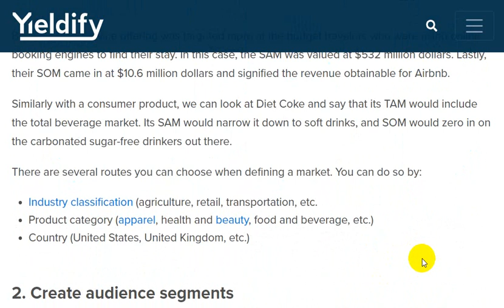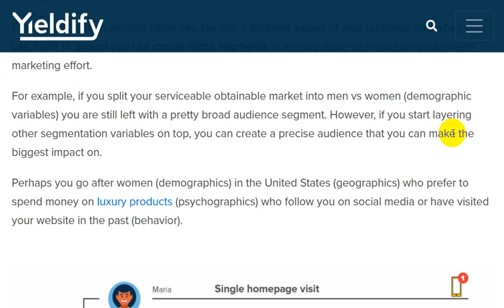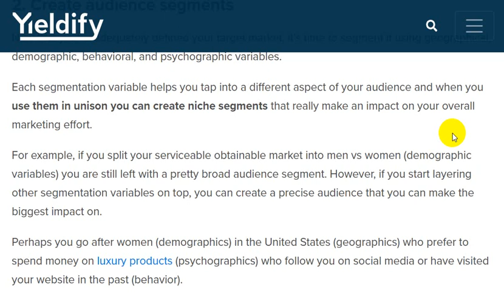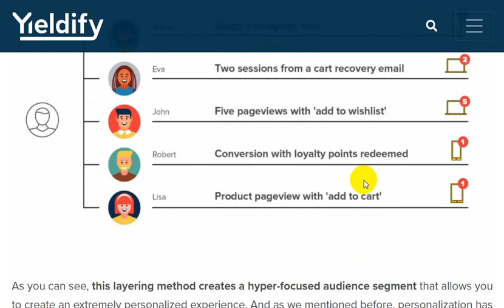stp05 02 Implementasi Membuat Segmentasi Audience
Merupakan bagian dari Playlist Lengkap:
STP untuk Analisis Kelayakan: